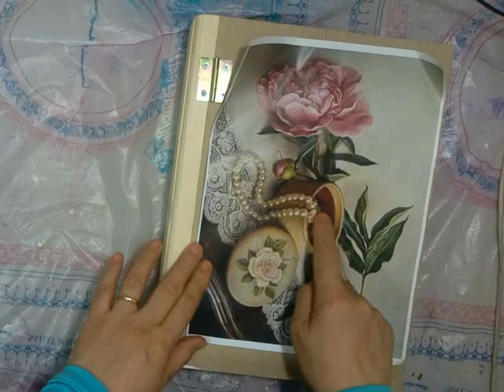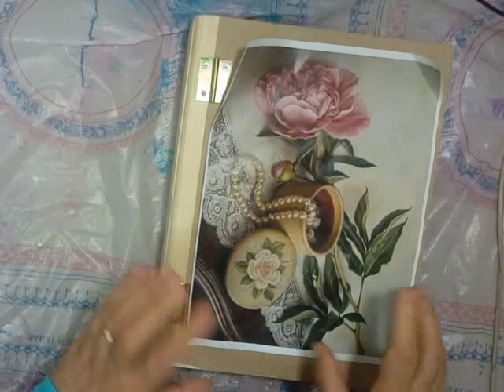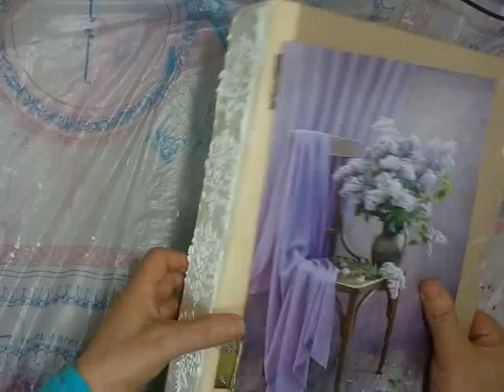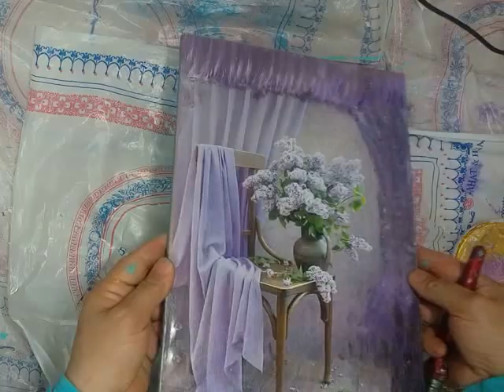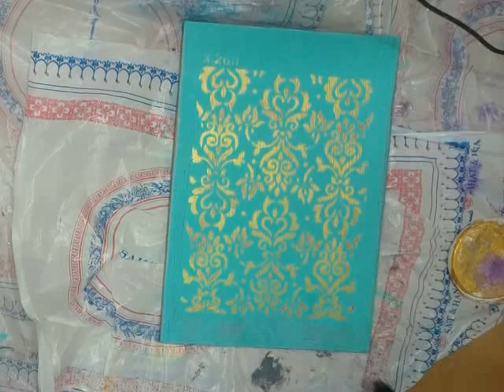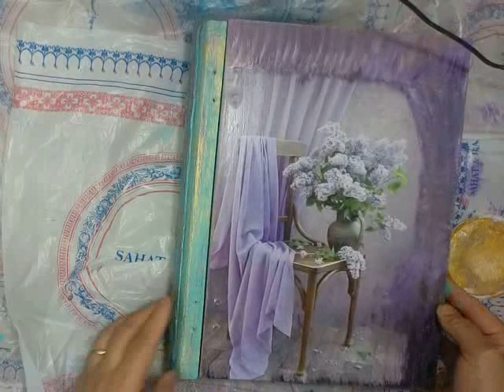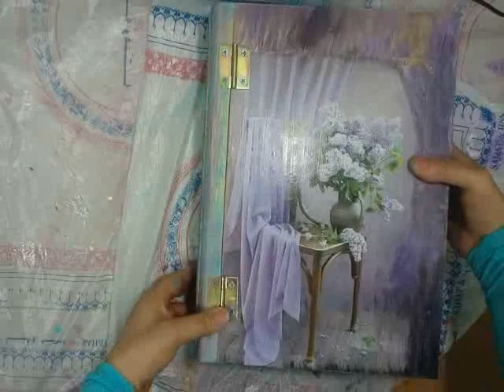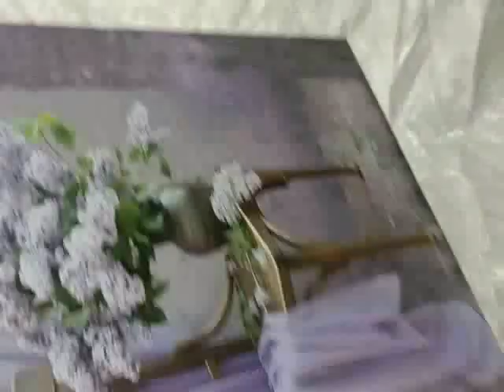ديكوباج على صندوق خشب كتاب لحفظ الاكسسوارات